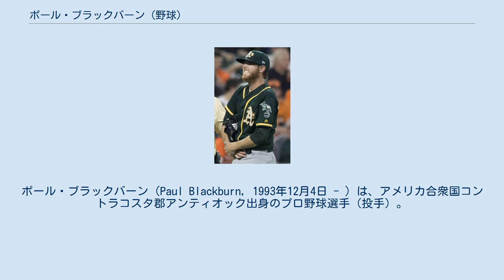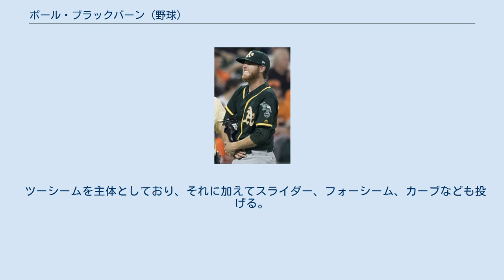ポール・ブラックバーン (野球)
ポール・ブラックバーン（Paul Blackburn, 1993年12月4日 - ）は、アメリカ合衆国コントラコスタ郡アンティオック出身のプロ野球選手（投手）。
右投右打。
愛称はブラッキー。
 2012年のMLBドラフト1巡目追補（全体56位）でシカゴ・カブスから指名され、プロ入り。
契約後、傘下のルーキー級アリゾナリーグ・カブスでプロデビュー。
9試合（先発6試合）に登板して2勝0敗、防御率3.48、13奪三振を記録した。
 2013年はA-級ボイシ・ホークスでプレーし、13試合（先発12試合）に登板して2勝3敗、防御率3.33、38奪三振を記録した。
 2014年はA級ケーンカウンティ・クーガーズでプレーし、24試合に先発登板して9勝4敗、防御率3.23、75奪三振を記録した。
 2015年はA+級マートルビーチ・ペリカンズでプレーし、18試合に先発登板して7勝5敗、防御率3.11、63奪三振を記録した。
 2016年はAA級テネシー・スモーキーズでプレーし、18試合に登板して6勝4敗、防御率3.17、72奪三振を記録した。
 2016年7月20日にマイク・モンゴメリー、ジョーダン・プライーズとのトレードで、ダン・ボーゲルバックと共にシアトル・マリナーズへ移籍した。
移籍後は傘下のAA級ジャクソン・ジェネラルズでプレーし、8試合（先発7試合）に登板して3勝1敗、防御率3.54、27奪三振を記録した。
移籍前を含めた2球団合計では26試合（先発25試合）に登板して9勝5敗、防御率3.27、99奪三振を記録した。
 2016年11月12日にダニー・バレンシアとのトレードで、オークランド・アスレチックスへ移籍した。
直後の11月18日にルール・ファイブ・ドラフトでの流出を防ぐために40人枠入りした。
 2017年は開幕を傘下のAAA級ナッシュビル・サウンズで迎え、7月1日にメジャー初昇格を果たした。
同日のアトランタ・ブレーブス戦にて先発でメジャーデビュー（結果は6回無失点も勝敗付かず）。
次の登板となった6日のマリナーズ戦では7.2回を1失点の投球でメジャー初勝利を挙げた。
 2021年2月23日にミッチ・モアランドの加入に伴ってDFAとなり、27日にマイナー契約でAAA級ラスベガス・アビエイターズへ配属された。
この年は5月のマイナーリーグ開幕からAAA級ラスベガスでプレーし、17試合（先発16試合）に登板して4勝7敗、防御率4.97、80奪三振を記録した。
8月18日にメジャー契約を結んでアクティブ・ロースター入りした。
以降は先発ローテーション入りしてシーズン終了までメジャーに帯同し、9試合に先発登板して1勝4敗、防御率5.87、26奪三振を記録した。
 ツーシームを主体としており、それに加えてスライダー、フォーシーム、カーブなども投げる。